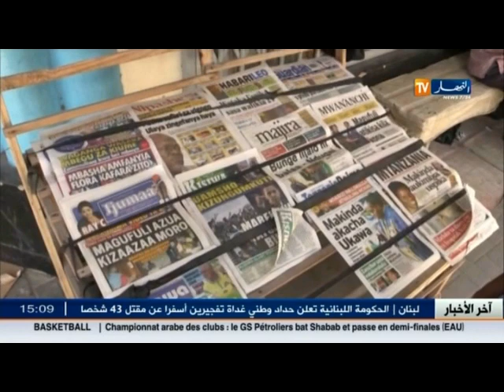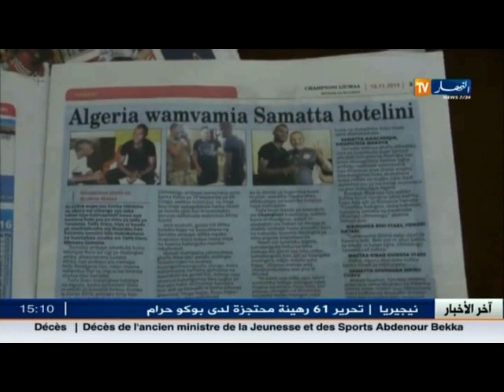الأخبار الرياضية من تانزانيا و مبارات الفريق الوطني